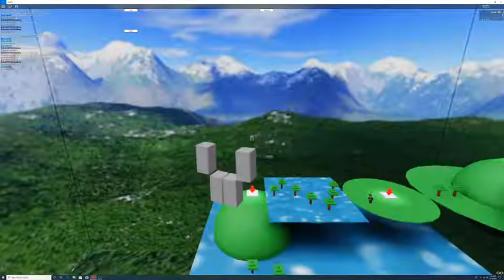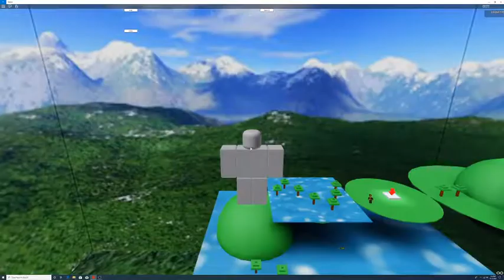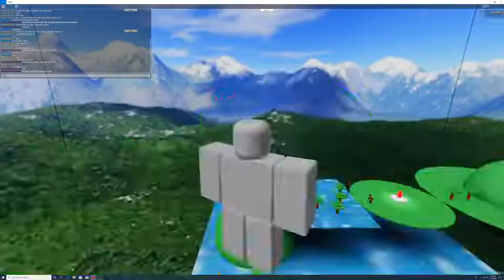check point game by Andycboss999 in 4k